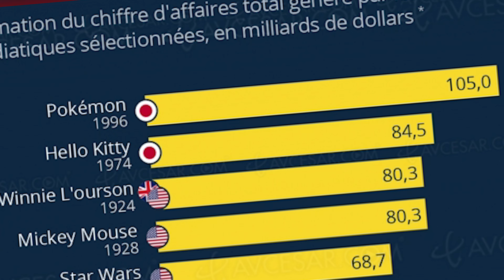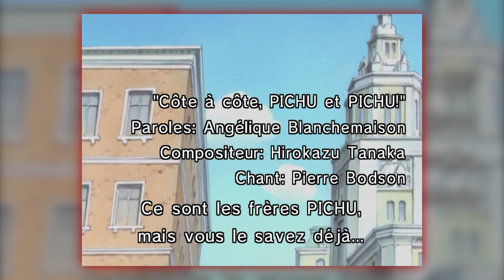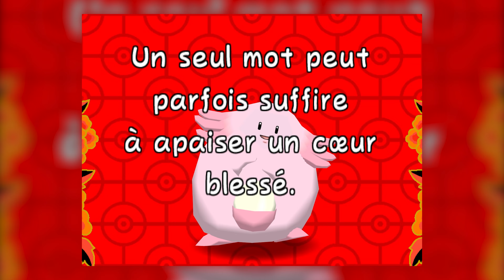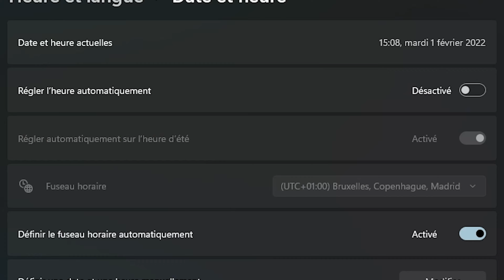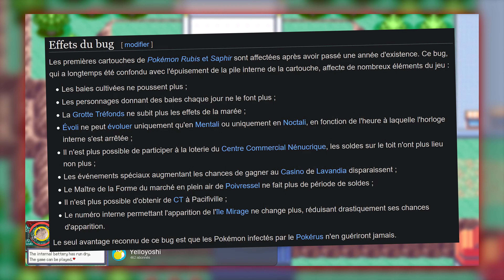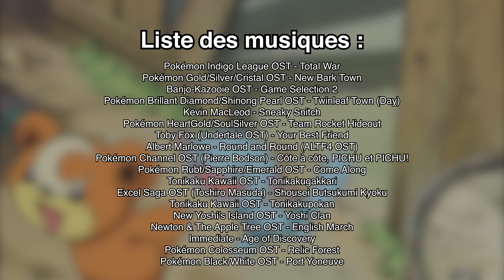Les spin-off chelou de POKÉMON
Aujourd'hui dans la chronique, les derniers jeux Pokémon ont un peu déçu tout le monde mais ne vous en faites pas y a eu plein d'idée foireuse dans les années 2000 qui ont donné 3 jeux complètement éclaté !

0:00 Intro
1:15 Hey You, Pikachu!
2:51 Pokémon Dash
4:53 Pokémon Channel
10:34 Conclusion
11:33 Outro